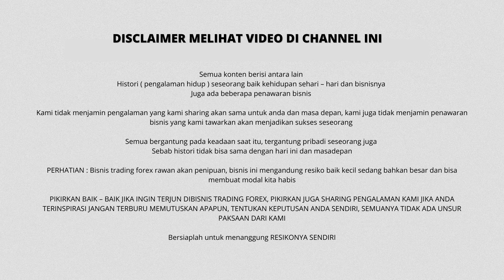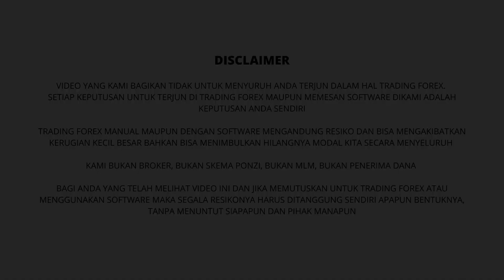INI BARU NAMANYA BELAJAR TRADING FOREX GRATIS BENERAN | BU CAROLINA JAKARTA BLAK2AN SOAL KOPERGADING